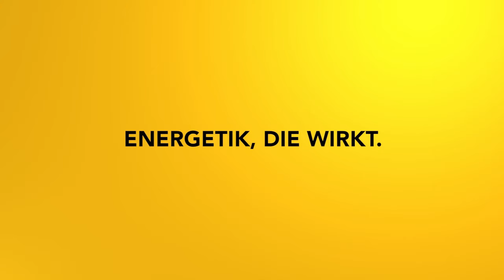Fremdenergien lösen - Impulsmeditation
Energetische Besetzungen können dich Kraft kosten und auch deinen Fokus ablenken. Mit dieser Meditation kannst du Fremdenergien ereknnen und lösen.

2002 hat er seine Leidenschaft zum Beruf gemacht und er begleitet seitdem hunderte Klienten in Seminaren, Einzelsitzungen und auch online.